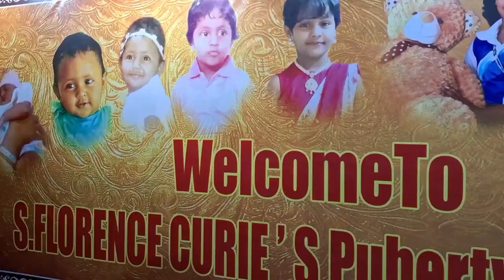09 08 2024 FRIDAY S FLORENCECURIE S PUBERTY CERMONY VENUE ICF THIRUVALLUVAR THIRUMANA MANDAPAM CHENN